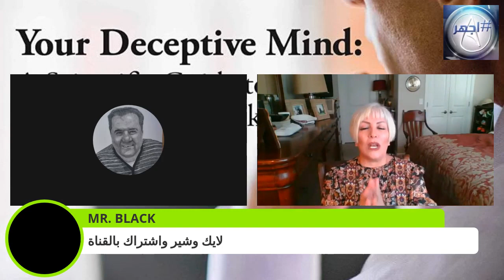ذهنك المخادع الفصل 13 الفلسفة ومسلمات العلم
روابط صفحاتنا و قنواتنا كله تجدونه فيما يلي:
صفحة الجهر بالإلحاد لمن استطاع اليه سبيلا على الفيسبوك:
جيمايل ابا الحكم
قنوات صديقة :
شراء كتاب : همسات على ضفاف الحب لجان برو